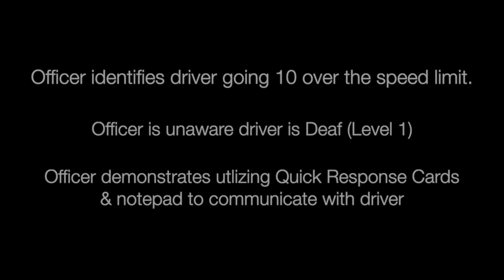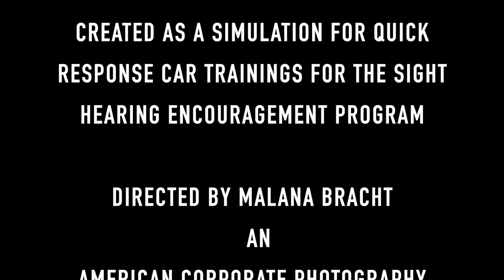Quick Response Cards First Responder Training | Traffic Stop | American Corporate Photography & Film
This simulation was a demonstration for first responders applying Support Service Persons utilizing the Quick Response Cards with the DeafBlind community nationwide. This training is funded and facilitated by SHEP (Sight Hearing Encouragement Program) in OKC Suburb, Midwest City, Oklahoma.

Directed and Produced by Malana Bracht of American Corporate Photography & Film